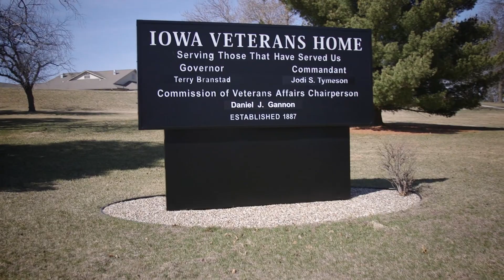Jimmie Rook | Never Quit | AFSCME Video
Nothing stops AFSCME Never Quit Award winner Jimmie Rook from serving Iowa’s veterans – not even a paralyzed arm.

Many of the veterans Rook works with don’t have families, so whatever he can do to brighten their day – whether it’s chatting with them or cracking a joke – makes a difference. Which means for the past 30 years, the residents of the Iowa Veterans Home have had a pretty special person watching out for them.